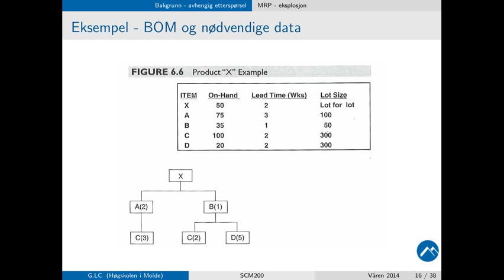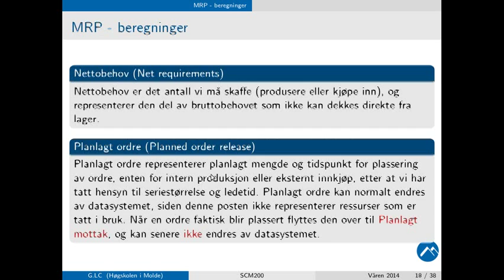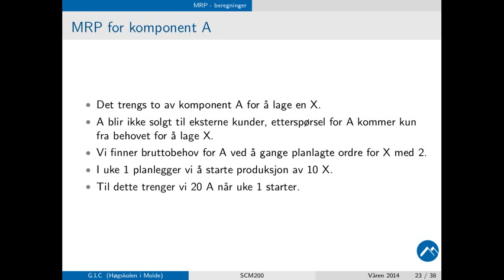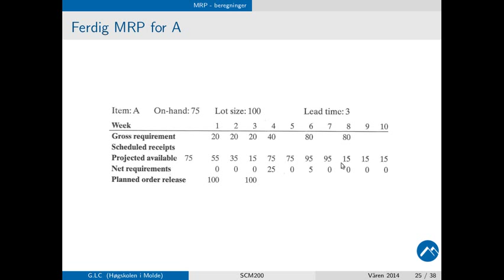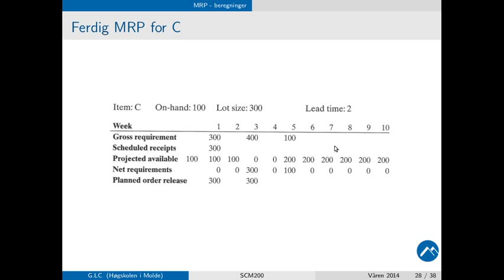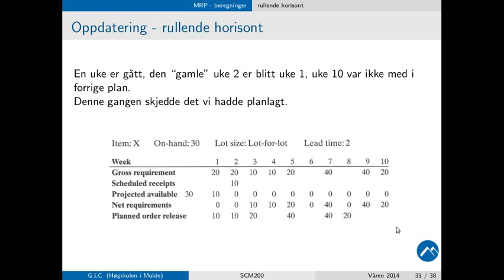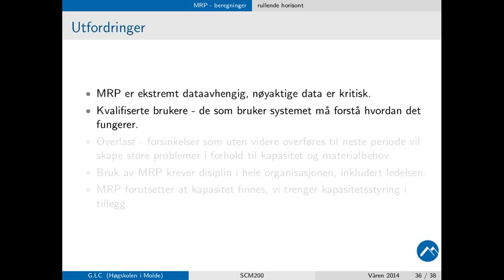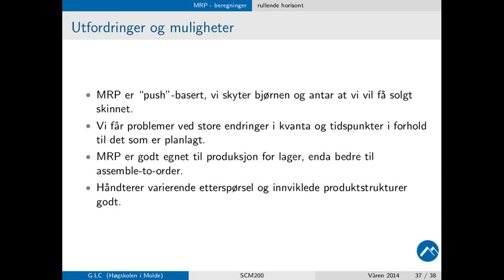602 Exempel av MRP (25. feb. 2014)